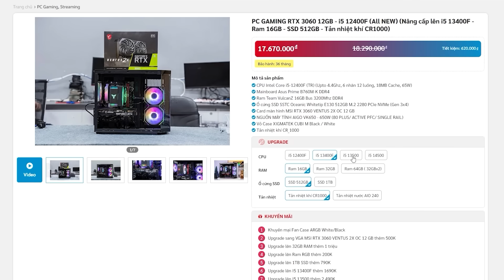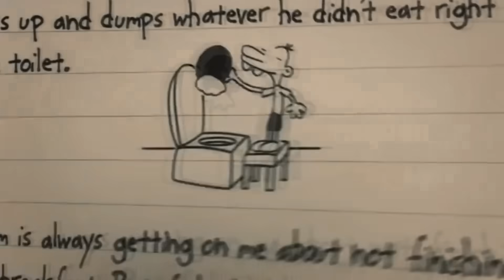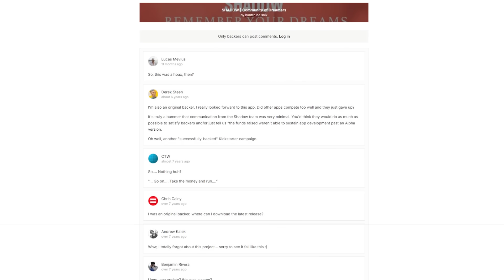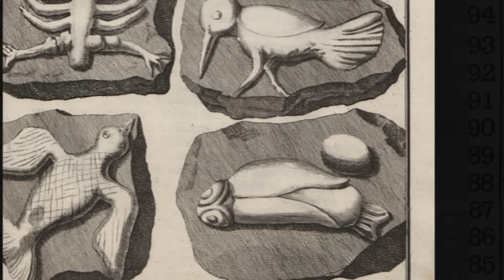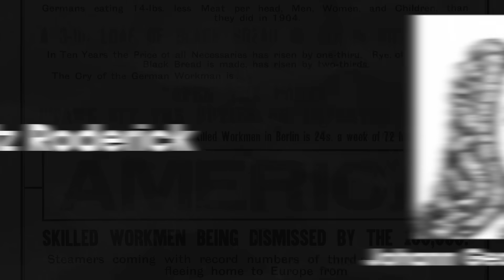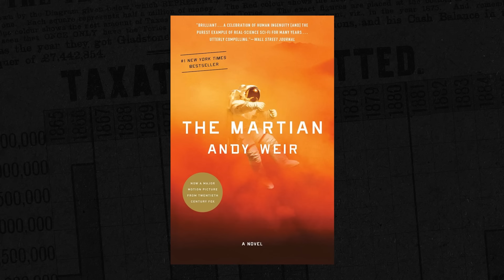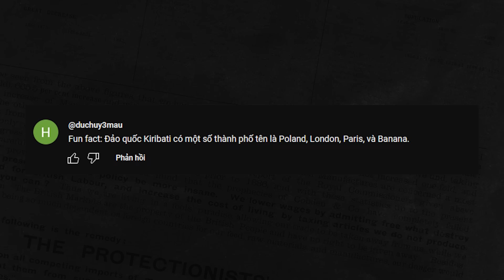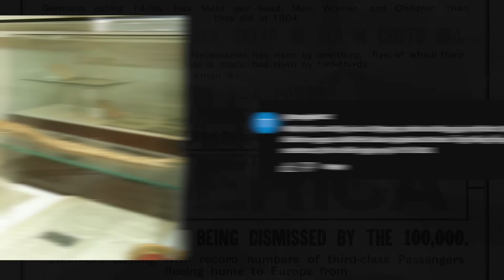Mất Mạng Chỉ Vì Một Bài Hát | BỔ NÃO #105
🏠 Đến với PCM tại địa chỉ:
+ CS2: Số 40 Đường Vĩnh Viễn ,Phường 2 Quận 10 , Thành phố HCM
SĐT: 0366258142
Script: Bửu Ngọc
Editor: SjnJi
Voice: Anh Duy